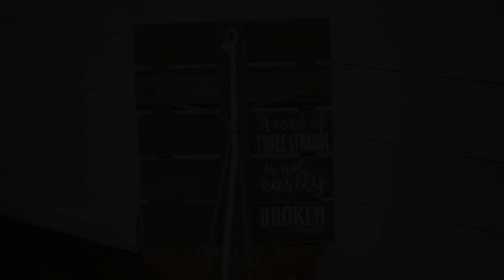All Wedding Highlights - 7-10-21 - Four Fifteen Estates